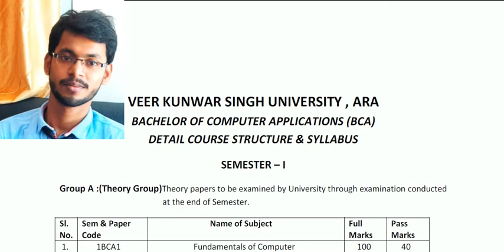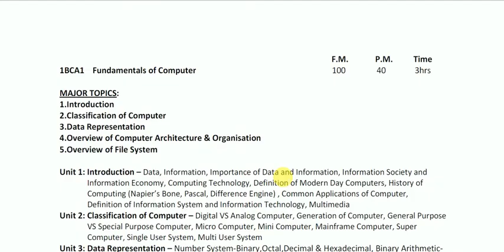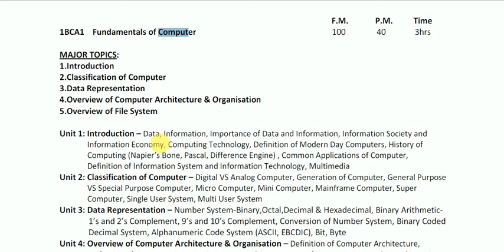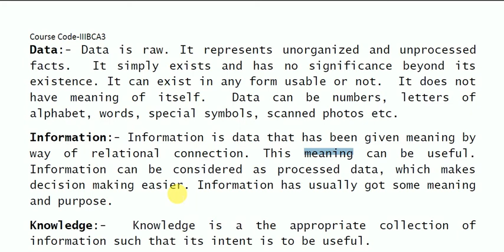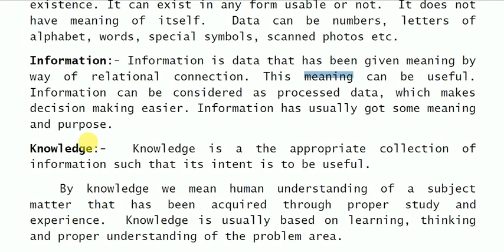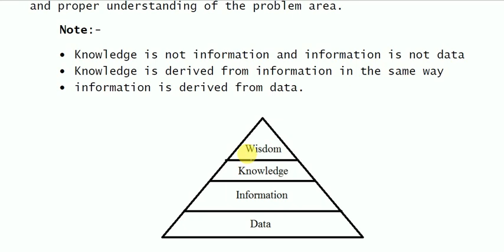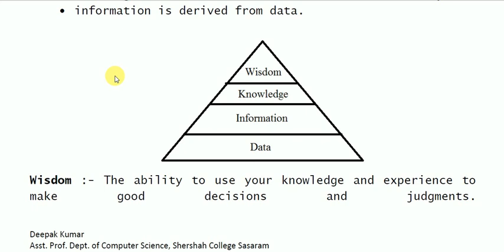BCA1 FUNDAMENTAL OF COMPUTER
This video is based on the BCA 1st Sem syllabus of VKSU . In  this video you learn basic information of your FUNDAMENTALS OF COMPUTER subject.